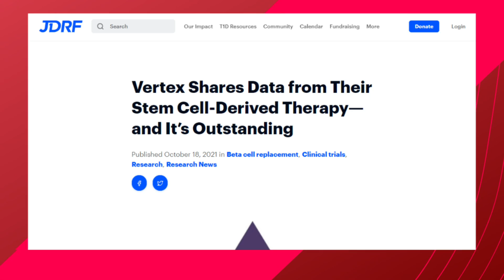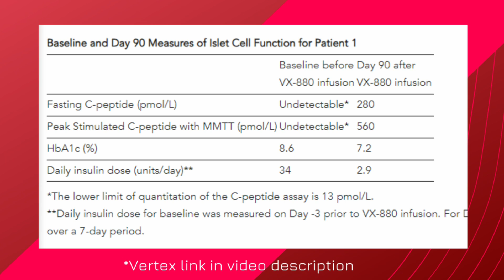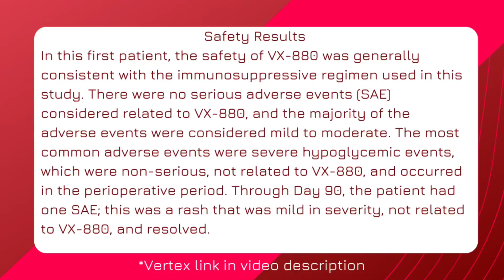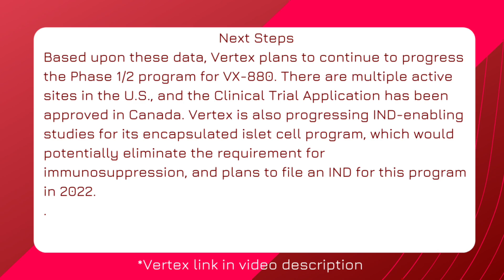Will stem cells cure diabetes? A doctor discusses new vertex trial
❗Dr. Scott Bland is now offering Concierge Obesity Medicine Care through his clinic, Ally Wellness Center, PLLC.

❗Work with one of Dr. Bland’s hand picked coaches to reach your life or business goals:

👉Get Active (Army ACFT equipment):
➡️Weight Sled
➡️Medicine Ball
➡️Trap Barbell
➡️Bumper Weight Plates
➡️Kettle bell

✅ Learn:
Audible Membership
➡️“Easy Way to Quite Smoking” - Allen Carr
➡️“Proximity Principle” - Ken Coleman
➡️“Own Your Zone” - Daniel Hastings
➡️“Power of Consistency” - Weldon Long
➡️“Extreme Ownership” - Jocko Willink/Leif Babin

Dr. Scott Bland is a board certified obesity and family physician striving to increase access to accurate health information.

The information shared is intended to serve as educational information and is not intended or implied to be a substitute for professional medical advice, diagnosis or treatment. Youtube videos are not the practice of medicine.  All content, including text, graphics, images, and information is for general information purposes only. Any video or conversation on Youtube does not replace a consultation with your own physician and does not ever establish a physician/patient relationship under any circumstances.

At the time this video was published Dr. Scott Bland has never been on paid retainer, speaker’s panel or received commission from any pharmaceutical manufacturer for sales/research/prescription of any medication.  *some states document meals provided for informational sessions about medications/services which has happened on occasion*

In some groundbreaking news for diabetes researchers, Vertex has put out some results from their first 90 days of human research trials.  Using a treatment called vx-880 they are trying to cure diabetes by injecting stem cells.

Vertex public release about 90 day data for human trial

0:00 Did vertex find a cure for diabetes?
0:45 Douglas Melton diabetes research
1:38 Brian Shelton diabetes trial results
3:30 Questions about Vertex diabetes trial
4:10 Who was the target patient for this trial
5:00 Vertex adverse effect data
6:35 Immunosuppression risks with stem cell transplant
7:20 Next step to avoid immunosuppression